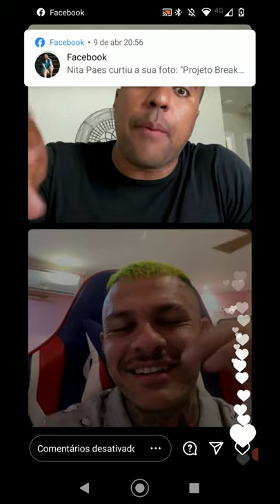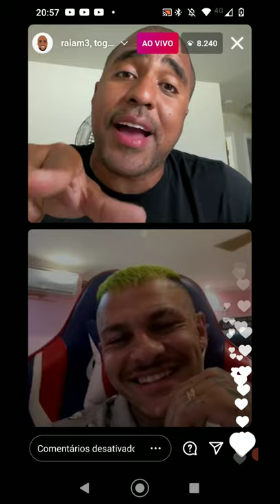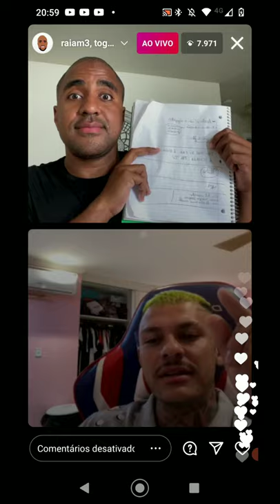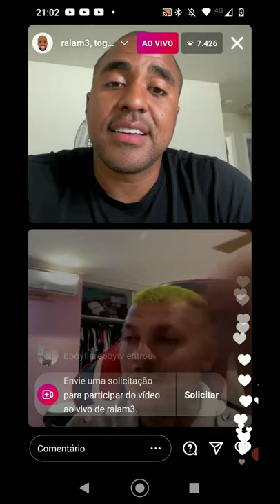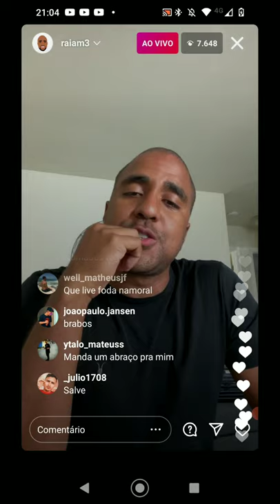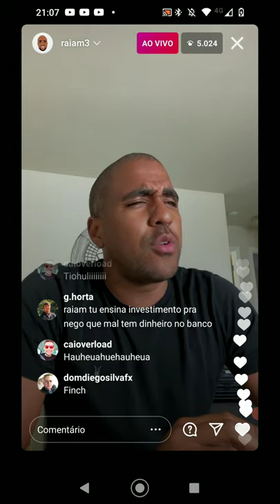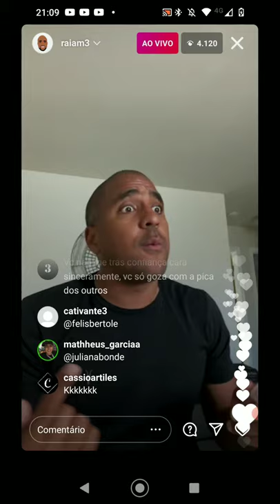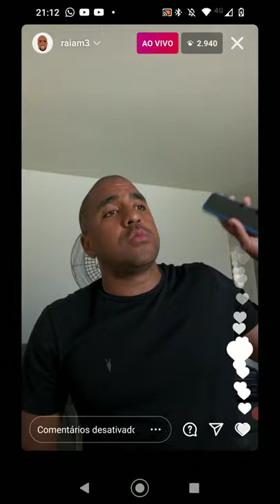TOGURO E RAIAM (LIVE) 5 PASSOS PARA VOCÊ COMEÇAR UM NEGÓCIO DO ZERO NO YOUTUBE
Salve galera hoje tenho pra vocês uma live entre dois dos maiores influenciadores do YouTube e Instagram RAIAM e Toguro em um bate papo super forte onde são 5 passos para começar um negócio do absoluto zero no YouTube.

Canal do Toguro